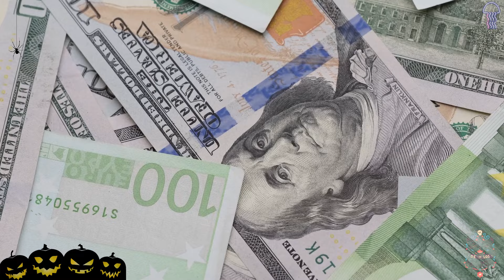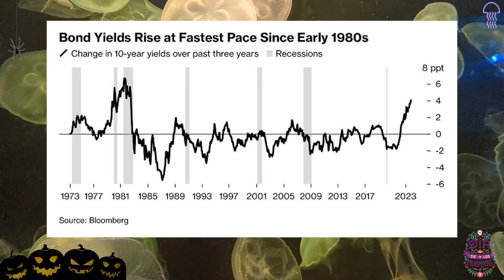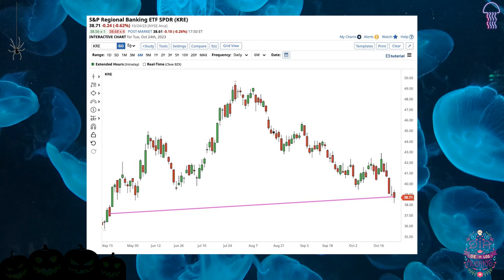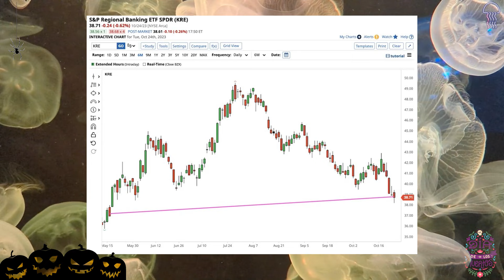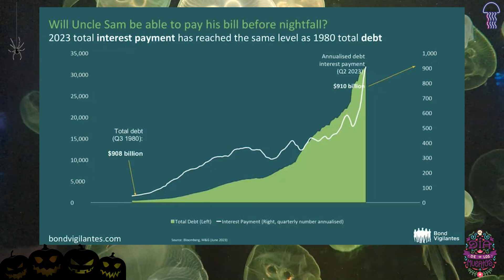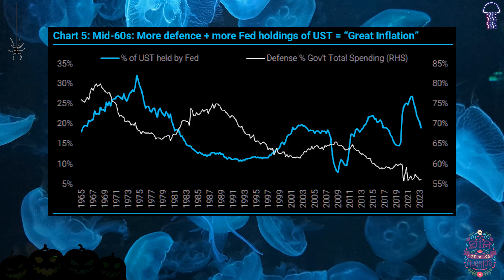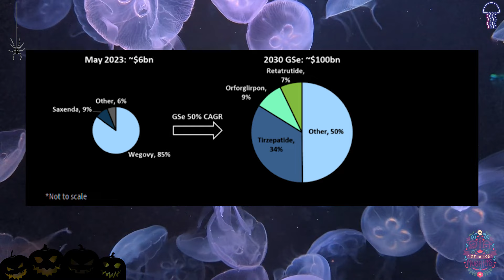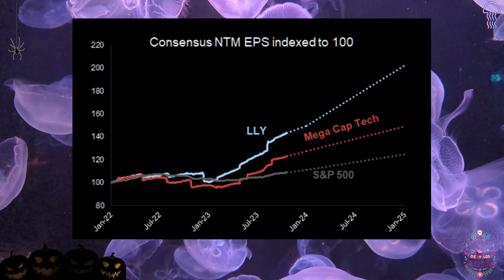💥💀💥GRAN RENTABILIDAD👉El Indicador de Halloween y las Oportunidades de Inversión en Tiempos Oscuros🔥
MEDUSAS NEGRAS CON JAVIER CASTRO EN ESTRATEGIAS DE INVERSIÓN

Estrategias de Inversión
Invitación al canal de WhatsApp

R E V I S T A   G R A T U I T A 👇
🤓👉TOTALMENTE GRATIS 😍💪👏

1 SEMANA GRATIS al servicio PREMIUM y su "Maquinita Diabólica".

En esta época de incertidumbre, los inversores están como almas errantes, buscando oportunidades en medio de la oscuridad financiera y alejándose de los sectores bajo la mirada escrutadora de los osos del mercado.

Comencemos con los "sustos del mercado", aquellos que nos mantienen despiertos por la noche y que debemos vigilar en esta macabra danza financiera. El principal culpable de esta atmósfera siniestra son las subidas de los tipos de interés. Observen la rentabilidad del bono a 10 años en EEUU, que se eleva con una velocidad aterradora. La pregunta que todos nos hacemos es: ¿Hacia dónde nos dirige esta senda escalofriante? Porque cada vez que hemos presenciado tales aumentos, ya sea antes o después, siempre han traído consigo una recesión, como si fuera una maldición que acecha en las sombras.

Estas siniestras subidas de tipos han dejado a un mercado en ruinas, especialmente a las pequeñas empresas que, como almas atormentadas, no generan beneficios sólidos, pero siguen creciendo mientras enfrentan ahora el horror de pagar tasas de interés desorbitadas por sus créditos. Preste atención a estas empresas zombies, sobre todo en el oscuro corazón de Estados Unidos.

Otro gran damnificado por estas aterradoras alzas en los tipos son los bancos regionales de Estados Unidos, cuyo recuerdo del desastroso Silicon Valley Bank debería hacernos temblar. Al final, los bonos, como espectros vengativos, son los culpables de todos sus problemas, extendiendo su influencia malévola. Ante la huida masiva de inversores hacia las letras a 10 años, que ofrecen un retorno del 5% anual, surge un problema siniestro para deshacerse de sus bonos, que se desploman como condenados en caída libre.

Pero los horrores financieros no se limitan al otro lado del Atlántico; Aquí en Europa, el sector inmobiliario se desangra ante las subidas de tipos del BCE, sumiendo a las acciones inmobiliarias europeas en una oscuridad profunda. El valor de estas acciones ha caído un 50%, llevándolas a mínimos que no se veían desde 2012, como si fueran edificios embrujados por la economía.

Y para agregar un toque más sombrío a la pesadilla financiera, los costos de los seguros de impago en Estados Unidos están en alza. La vorágine de deuda acumulada podría ser la causa de futuros problemas, y los Credit Default Swaps (CDS) están subiendo como señales de advertencia en la noche.

Pero no todo está perdido en este cuadro de pesadilla. También hay oportunidades de inversión en el horizonte. Hoy les traigo dos megatendencias que podrían crecer en los próximos años si sabemos aprovecharlas. Echen un vistazo al gasto histórico en defensa en Estados Unidos. ¿Nos dirigimos hacia esas cifras nuevamente en medio de crecientes conflictos globales? Como si el pasado se alzara de entre las tumbas, la Unión Europea ha aumentado su presupuesto en defensa al menos al 2% del PIB, pero si observamos la historia de gasto en defensa de Estados Unidos, está claro que se avecinan millones en esta encrucijada geopolítica, que parece destinada a perdurar en el tiempo y que evoca la sombra de la Guerra Fría, con el bloque ruso-chino-iraní al acecho de Occidente.

La otra monstruosa megatendencia que se abalanza sobre nosotros es la salud, específicamente, los medicamentos que prometen curar la obesidad, un mal que atormenta a la humanidad. Los números son escalofriantes. Según Goldman Sachs, el mercado de la obesidad alcanzará los 100.000 millones de euros para el año 2030. Este es uno de los nuevos y lucrativos negocios que atraen a los inversores, como un canto de sirena en la oscuridad financiera.

"El Indicador de Halloween: Un Misterio que Rodea a los Mercados Globales"

"El Terror de los Mercados: ¿Es Halloween el Momento de Invertir?"

"Mercados Siniestros: El Indicador de Halloween Revela sus Secretos"

"El Indicador de Halloween y las Oportunidades de Inversión en Tiempos Oscuros"